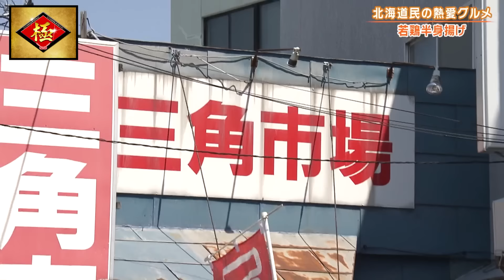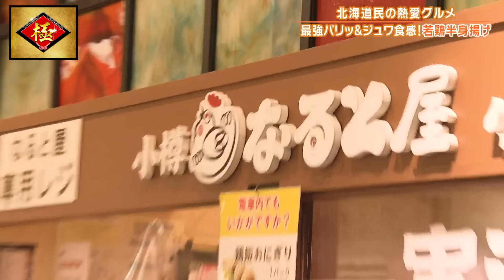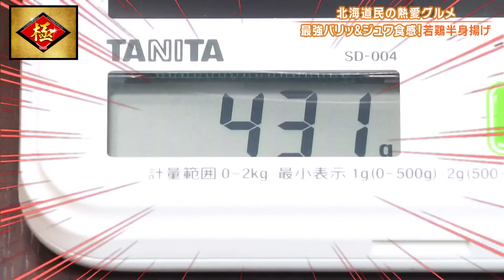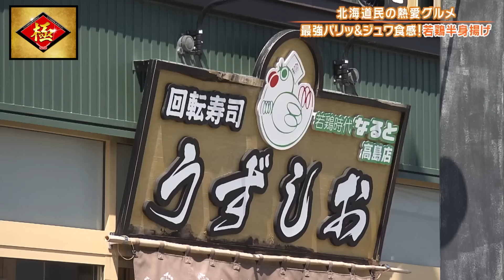【北海道】皮パリジューシふっくら！若鶏の半身揚げ【2021年6月3日 放送】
※動画内の商品や価格は放送当時のものであり、
　現在販売中の商品や価格とは異なる場合もございますので、ご了承ください

▼最新話はTVerをチェック！

▼公式サブチャンネル「秘密の東京ご当地メシ」